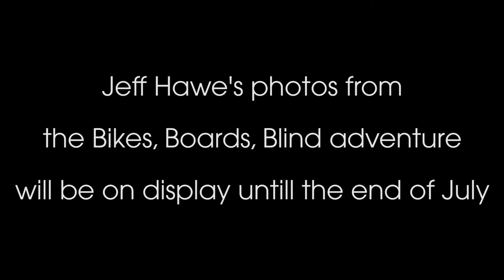Jeff Hawe's Bikes, Boards, Blind Gallery at evo's Seattle store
The Bikes, Boards, Blind Gallery by Jeff Hawe hangs in the Seattle store until the end of July, 2015.